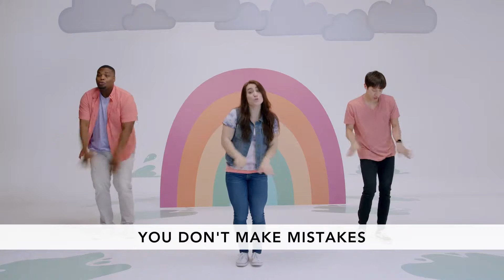Echo Kids Sunday Service (MIDS- 2-5 Years Old) // May 9, 2021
Here at Echo, kids matter most! We created this video to help you pastor and lead your children. Simply sit down with your kids, sing, dance, and laugh while you watch this video.

Have a great day! We would love to see your children reciting the memory verse! Please tag us @wearetheechochurch so we can see what you come up with.

The video presentations are provided by the First Look and 252 Kids curriculum.